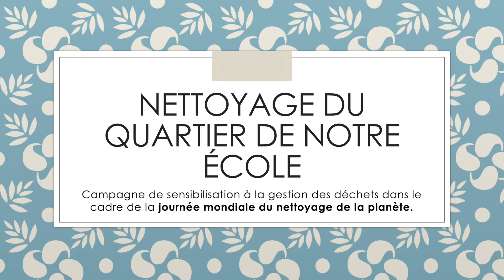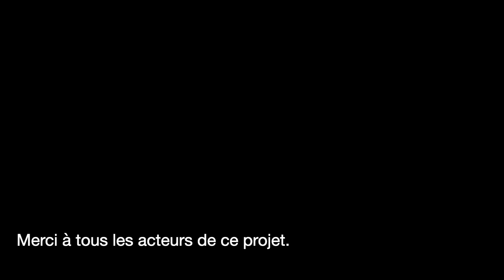Cleanup Day 2019 2020 2